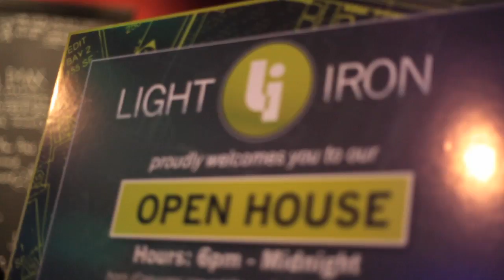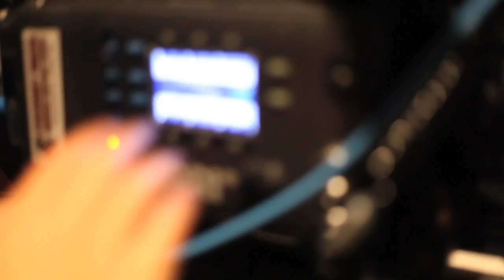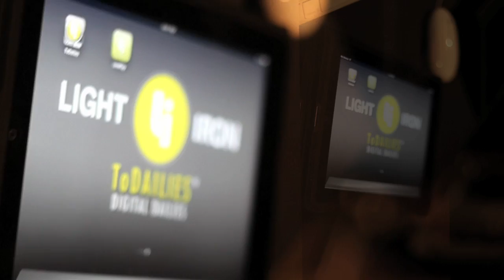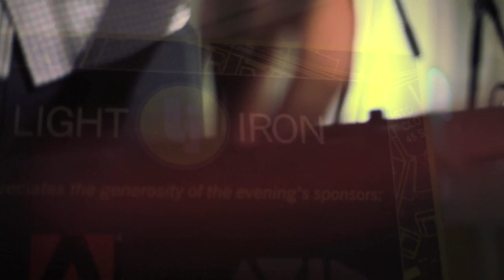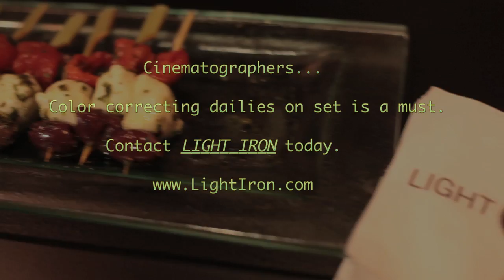RED Epic & ARRI Alexa at LIGHT IRON DIGITAL Hollywood mixer 2011 music GRAND VANITY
Talk about a class act! I recommend anyone to do business with Light Iron Digital in Hollywood, Ca. First and foremost, I'm not a professional editor, colorist, or any other fancy title. I'm a guy that had a great time capturing some highlights of my evening at the Light Iron Open House and Facility Unveiling. They had an impressive tour, 4K DI presentations, with "Outpost and Live Play" demonstrations to keep their friends entertained. Light Iron didn't hold back when it came to hors d'oeuvres, music, and cocktails. Everything was provided for all the guests free of charge. "Grand Vanity" kept the guests entertained with their sweet sounds of indie rock. The entire staff at Light Iron Digital was very friendly, knowledgable, and a pleasure to be around. Cinematographers should take a real close look at the "Outpost and ToDailies" systems by Light Iron. I feel very privileged to be learning about the film industry from such intelligent people. Here are the names that I remember for sure: Corinne & Jill Bogdanowicz, Devon Cook, Jim Miller, Doug & Sue, Jim Hagopian, Henryk Cymerman and John Naveira. I appreciate everyone's time and conversation, I look forward to working with many of them in the near future. Thank you for taking the time to watch this video.

Very Respectfully,

George Ohan